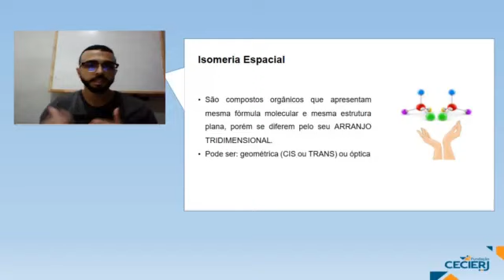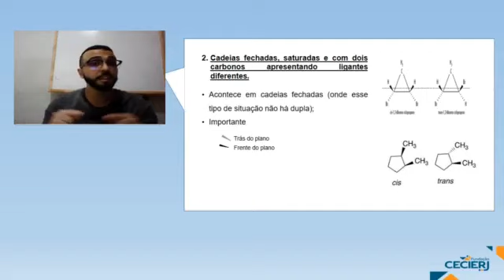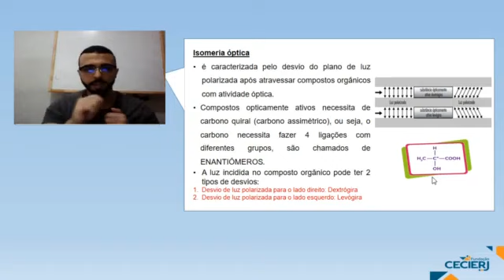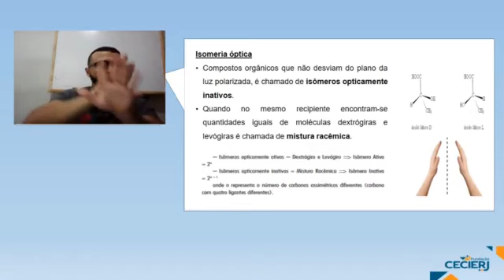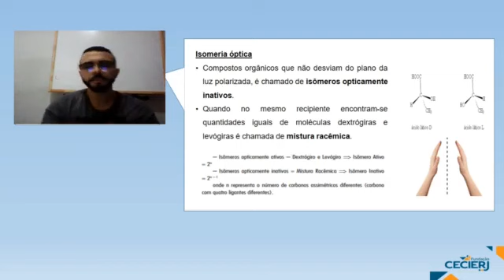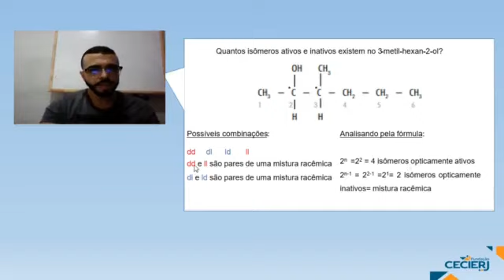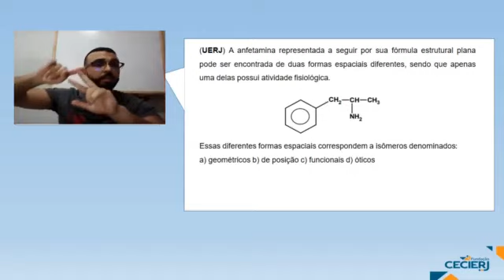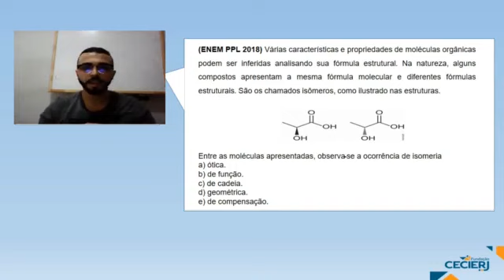Química - Semana 17: Isomeria Espacial Geométrica e Ótica